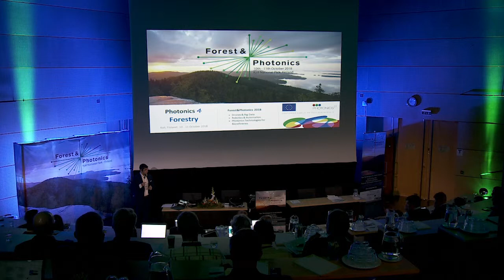Opening the Forest&Photonics 2018 - Director Marc Palahí, European Forest Institute (EFI)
Forest&Photonics is a unique event that brings together the forestry and technology experts to
network, collaborate and share their challenges, opportunities and solutions. Already fifth time
arranged event is for forestry and technology companies, researchers, business developers and
specialists.